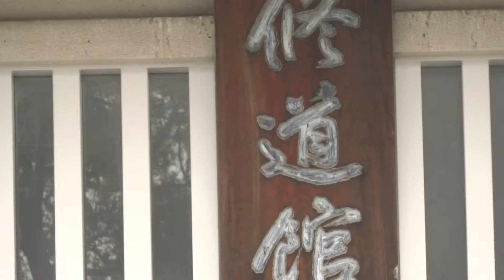大阪市 大阪城